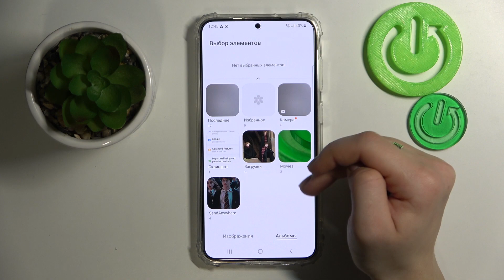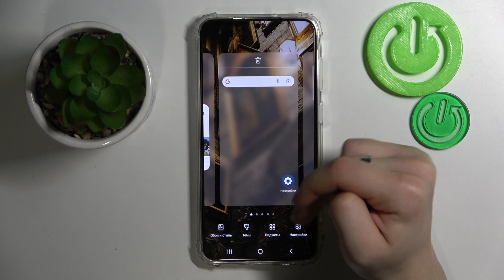SAMSUNG Galaxy S23 Plus | Как поменять обои на SAMSUNG Galaxy S23 Plus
Сегодня мы покажем, как на устройстве SAMSUNG Galaxy S23 Plus поменять обои. Если вы хотите установить новые интересные обои на SAMSUNG Galaxy S23 Plus, то мы покажем вам, как это сделать. Посмотрев это видео, вы сможете установить живые или статистические обои на SAMSUNG Galaxy S23 Plus, а также установить фото из галереи на заставку вашего SAMSUNG Galaxy S23 Plus. Притяного просмотра!

Как поменять обои на SAMSUNG Galaxy S23 Plus? Как изменить обои на SAMSUNG Galaxy S23 Plus? Как поменять заставку на SAMSUNG Galaxy S23 Plus? Как установить новые обои на SAMSUNG Galaxy S23 Plus?